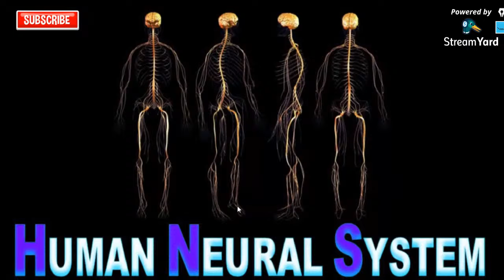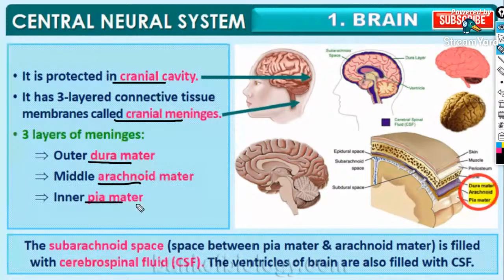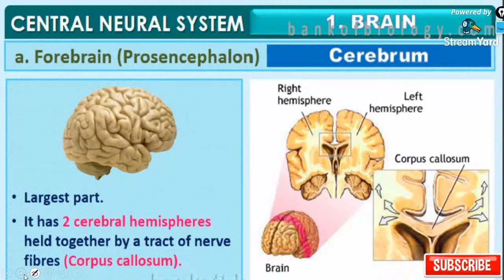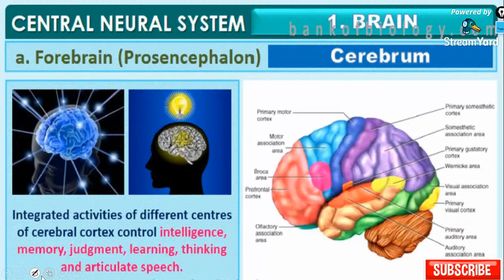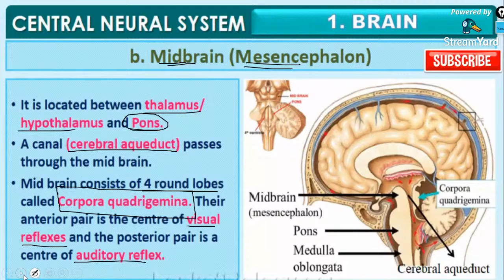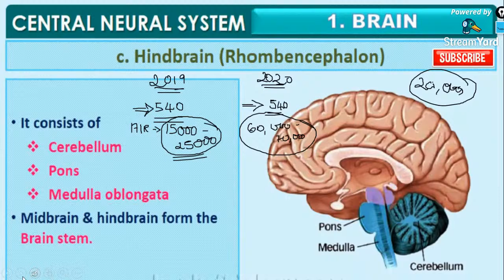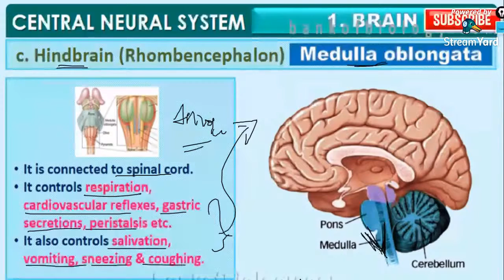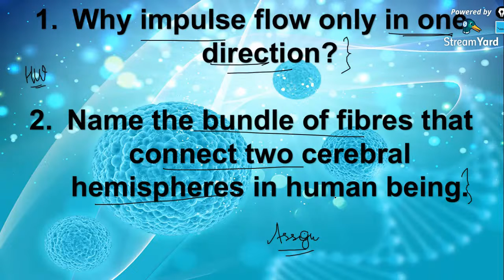NEET 2021'22 / NEURAL CONTROL AND COORDINATION / L-3 /